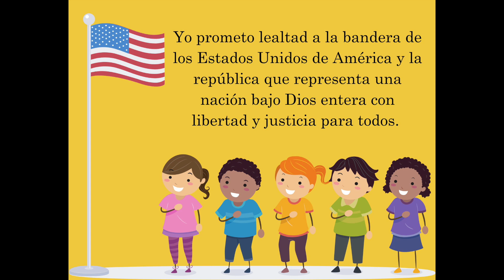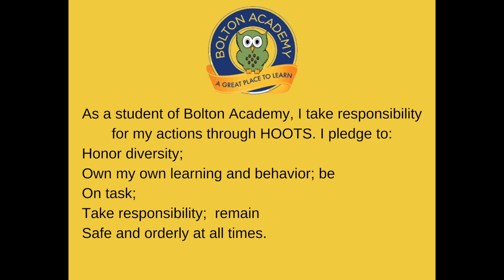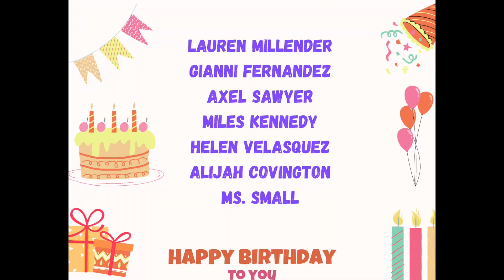11-1-23 Morning Announcements